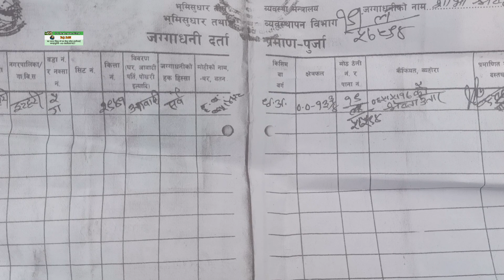एति राम्रो घडेरी बिक्री मा | सिधै सम्पर्क जग्गा धनीलाई | Itahari ghaderi | Sunsari | Rajan rai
जग्गा धनिको सम्पर्क नम्बर- 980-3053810
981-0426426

     1} नोट -   Video को अन्तिम मा सिधै सम्पर्क घर,वा जग्गा धनिको नम्बर रखेका छौ। घर वा जग्गा को सम्पुर्ण विवरण अनि documents हेरेर बुझेर मात्र लिनुहुन आग्रह गर्दछौ।

आगामी दिनहरूमा अझै राम्रो - राम्रो घर अनि जग्गा को video ल्याउने छु। एदि हजुर को पनि घर जग्गा बेच्नु चाहानु हुन्छ भने 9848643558 मा फोन गर्नुसक्नु हुनेछ। धन्यवाद ।

Some videos👇️